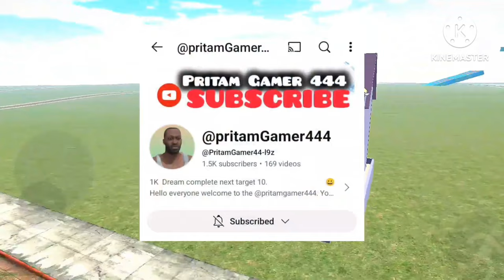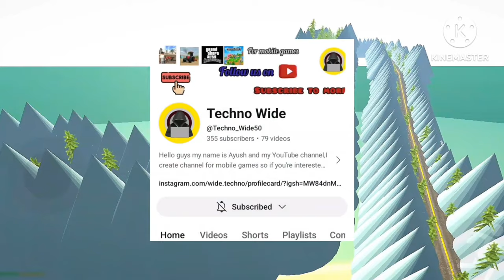New City Link 🔥indian Bike Driving 3D 😱 New Update ✅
indian Bike Driving 3D 😱 New Update  new City Link 🔥

indian bike
all cheat codes of indian bike driving 3d
all cheat code of indian bike driving 3d